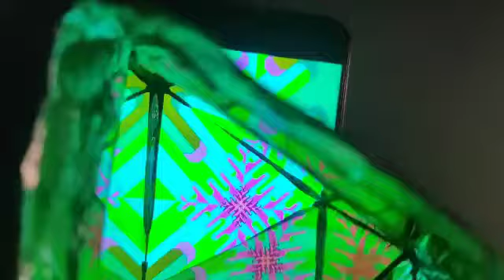Kaleidoscope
An easy way to make a simple kaleidoscope at-home without any fuss.